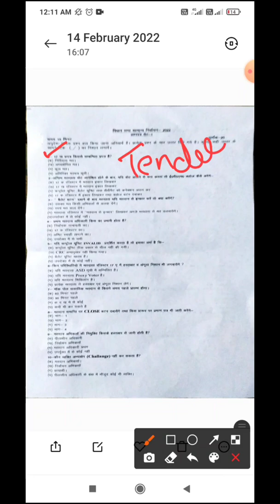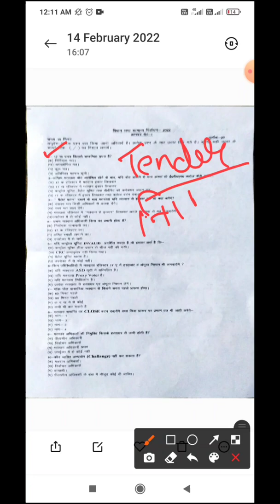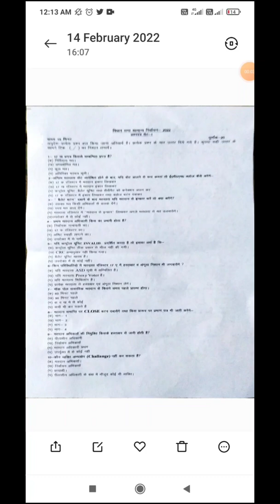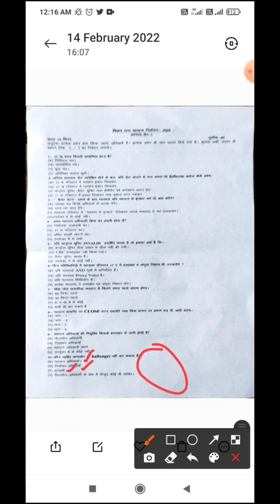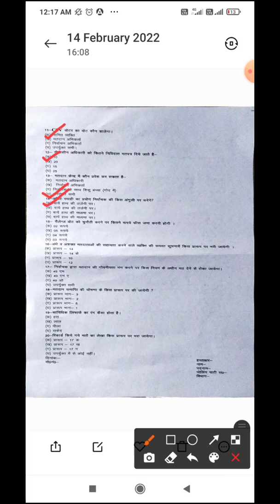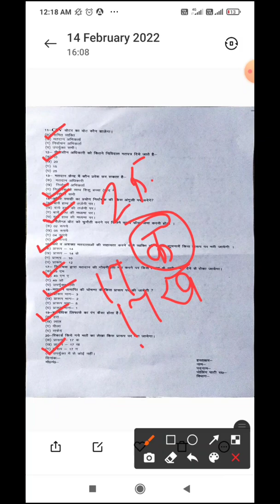चुनाव ट्रेनिंग में कराए जाने वाले एग्जाम में पूछे गए प्रश्न।।